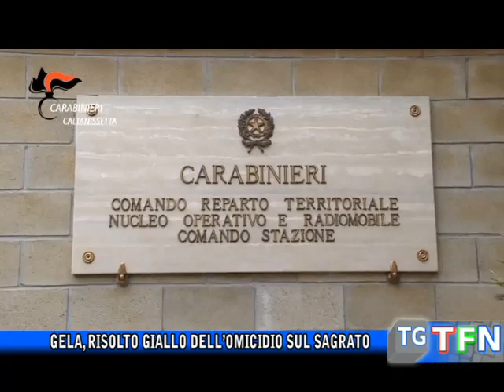Gela, risolto giallo dell’omicidio sul sagrato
I carabinieri arrestano i tre presunti esecutori dell’omicidio di Domenico Sequino avvenuto a Gela nel 2017, maturato per ragioni riguardanti la contrapposizione tra famiglie mafiose i Rinzivillo e gli Emanuello